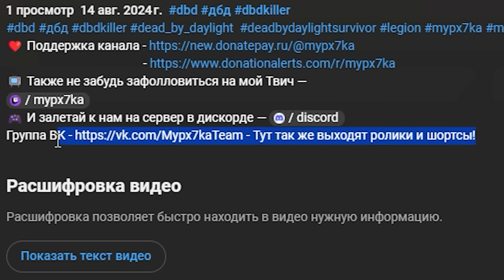Грязюка | Дредж | Dead by daylight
Группа ВК - Тут так же выходят ролики и шортсы!